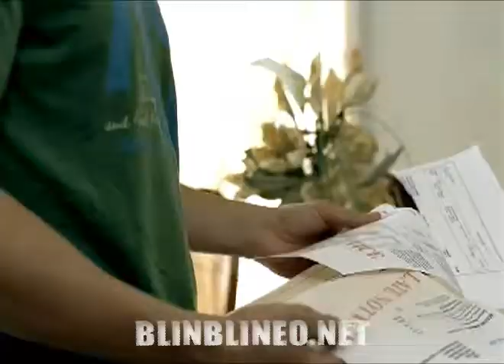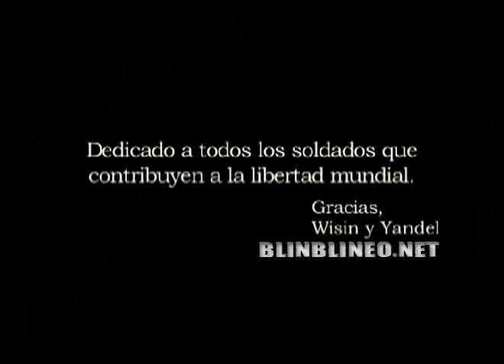Dime Que Te Paso - Wisin y Yandel BLINBLINEO.NET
Dime Que Te Paso
Wisin y Yandel
BLINBLINEO.NET